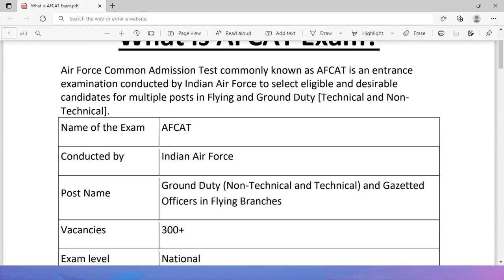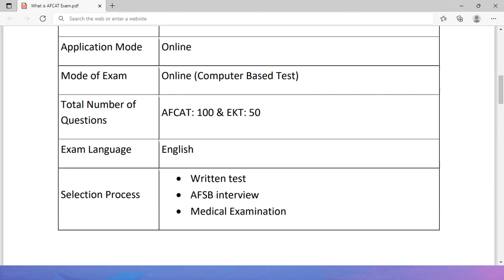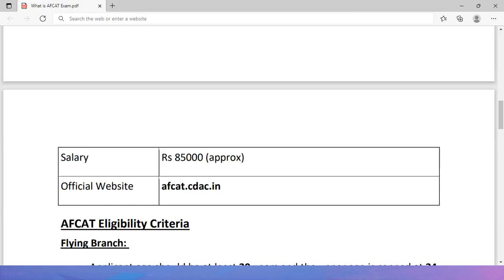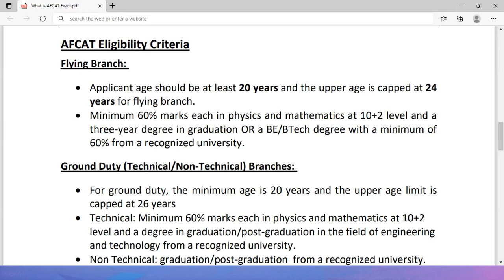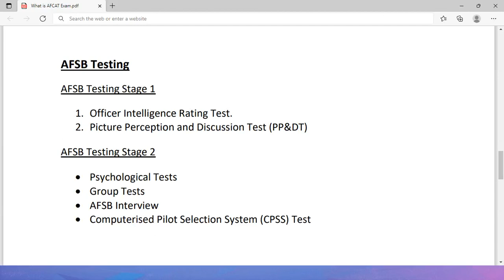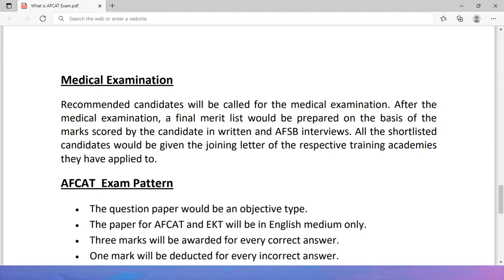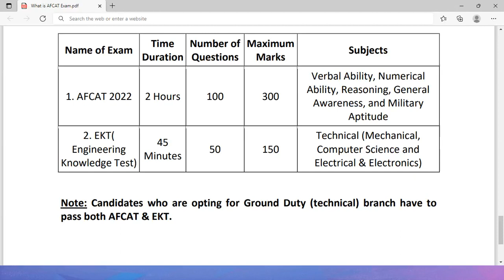What is AFCAT? Full information in Hindi | AFCAT Eligibility, Exam Pattern | By Sunil Adhikari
What is AFCAT? Full information in Hindi | AFCAT Exam Details | By Sunil Adhikari